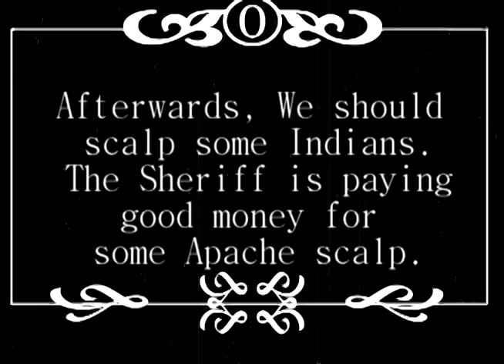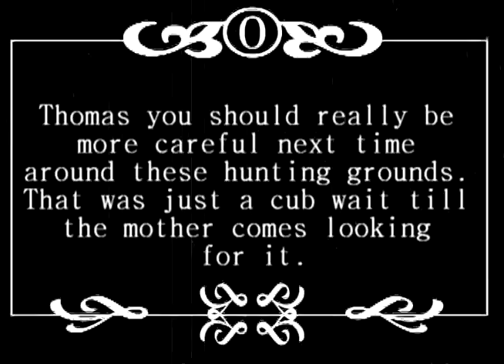The Hunt - Red Dead Machinima (Silent Movie)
The Hunt - Silent Movie of Thomas and Michael on a hunting trip in Tall Trees.

Director - MykulJaqsunRulez
Editor - PrestigeMexican

Read Dead Redemption & Red Dead Revolver is owned by Rockstar Footage used from the game is for parody purposes only.